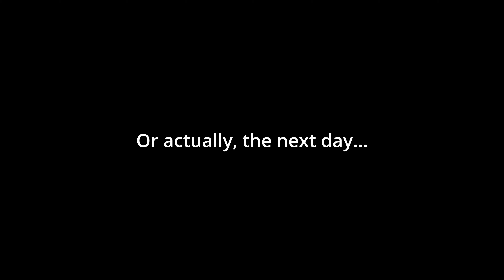BWR | Belgian Waffle Ride - Asheville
Taking a crack at the first edition of the Asheville Belgian Waffle Ride, the Hell of the North (Carolina). This is (after many course changes) a 98ish mile road and gravel course, roughly 60% road and 40% gravel. The road sections are still nothing to laugh at, with the final climb being a road section with some grades around 15-17%.